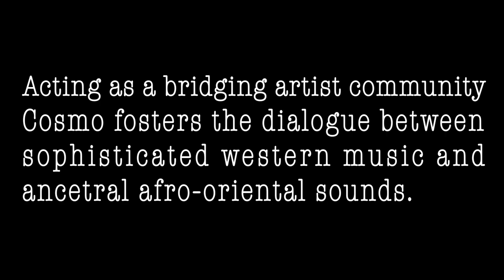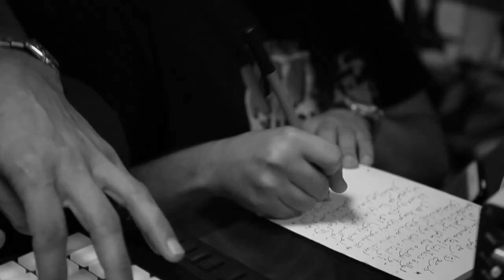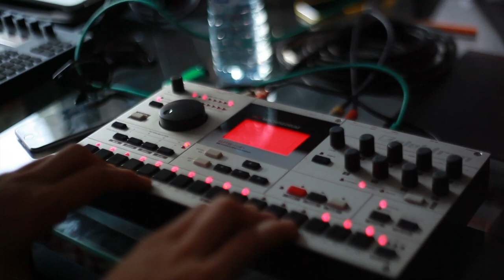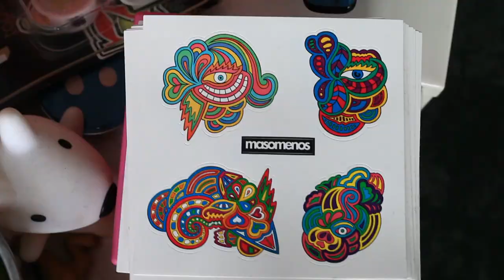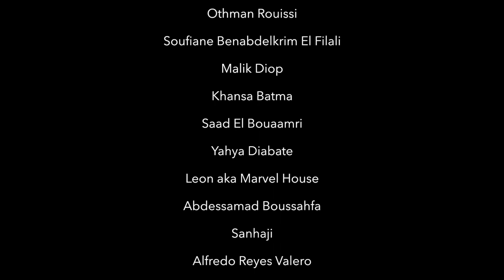- 5 YEARS WITH COSMO -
- 5 Years with Cosmo records-
15 minutes random moments from the past 5 Years featuring Masomenos, San Proper, Argenis Brito, Vadim Svoboda, Adil Hiani, Pier Bucci, RADIQ, Sonja Moonear, Dandy Jack & more

Founded in 2009, Cosmo Records is a Moroccan electronic music label desiring to create touch points between Western, West-African and Oriental music.
Owing to its unique creative process, the label is seeking to spearhead a revolutionary form of blending various musical spectrums. In so doing, world famous electronic artists and traditional musicians meet in Morocco's finest music studios to produce original sounds at the confluence of music styles ranging from minimal, tech house and house to the psychedelic practice of Bamako’s Kora.
Artists are brought from a wide diversity of backgrounds, which makes any track of the label's music a fascinating journey where experimental sounds coming out of the most technical devices keep echoing traditional ambiences.
More than anything, Cosmo records acts as a bridging artist community fostering the dialogue between sophisticated western music and ancestral afro-oriental sounds. That undoubtedly gives the label's universe its unique touch. The Cosmo touch.